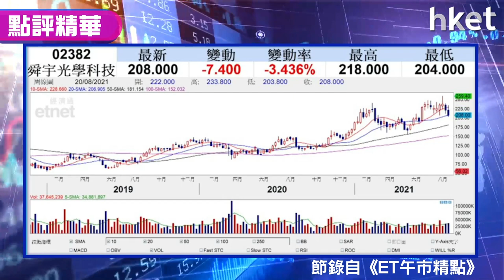【潛力股精選】李偉傑：舜宇光學（02382）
港股跌勢加劇，在跌市中尋寶，獨立股評人李偉傑（Jason）建議舜宇光學（02382），想知原因及買賣策略建議，立即點擊收看／收聽。

Time code

00：09 - 港股市況速報
00：45 - 港股市況分析　觸底反彈能否重現？
02：40 - 股票分析：騰訊 （00700） 回購 資金短線搏反彈
05：39 - 股票分析：恒大集團遭中央約談 唯反映正面？
08：01 - 股票分析：電訊板塊消息多 避險之選
10：30 - 收市公布恒指季檢結果 消費股大熱
12：30 - 股票推介：舜宇 （02382）
14：10 - 港股早市速報